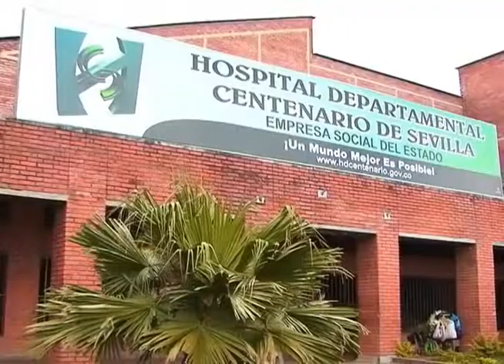Ya está en adecuación la ambulancia de la cruz roja seccional Sevilla